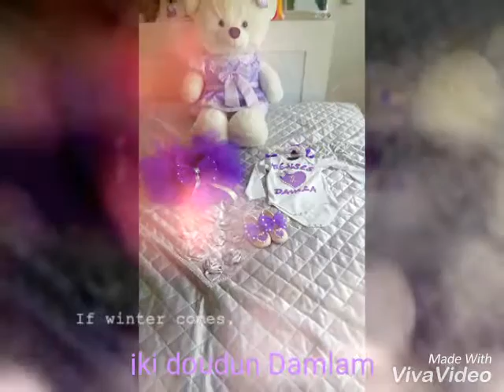Damla Lutvieva 1godinka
1 godinka